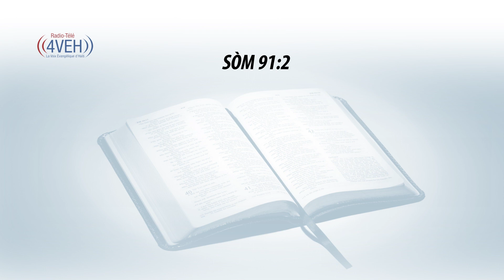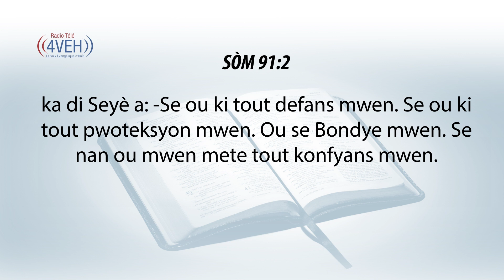Aprann Yon Vèsè Nan Pawòl Bondye a Chak Jou Avèk Radyo Tele 4VEH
SÒM 91:2
ka di Seyè a: -Se ou ki tout defans mwen. Se ou ki tout pwoteksyon mwen. Ou se Bondye mwen. Se nan ou mwen mete tout konfyans mwen.

Pasaj Pou Jedi 20 Avril
2 WA Chapit 6-8